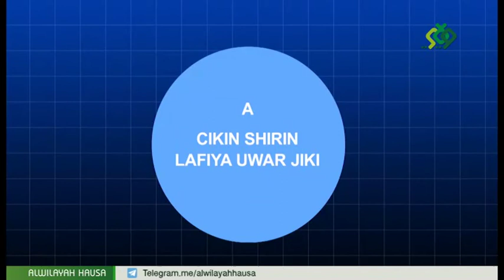KIWON LAFIYA 040B DR HUSAINI MAGAJI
Kiwon lafiya kasha na daya shiri ne da yake Magana akan yadda tsarin asibiti ya kamata ya kasance a mahangar hukumar lafiya ta duniya, da yadda ya kamata ma’aikatan lafiya su kasance , sannan kuma wane irin mataki ya kamata masu gudanarwar asibitoci su rika dauka wacen kawo cigaba a asibiti a zamanance. Shirin yana zo muku daga ALWILAYAH HAUSA TV tare da DR HUSAINI MAGAJI.